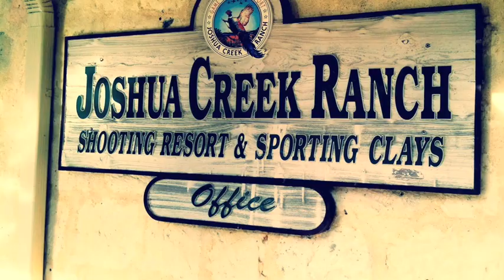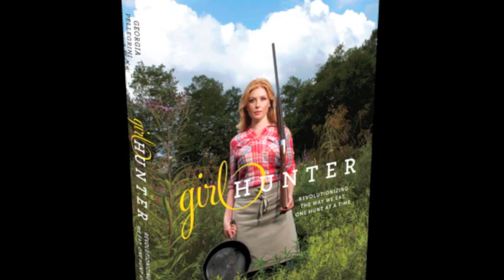GirlHunter Weekend.mov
The Girl Hunter weekend at Joshua Creek Ranch